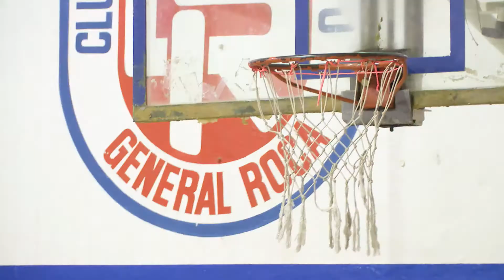EN ESCENA - DANZA: Víctor Muñoz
Programa En escena Nº 17/2017 - Transmitido el sábado 09 de septiembre a las 20:30 hs por canal 10, Tv Rionegrina, producido por CDP de IUPA